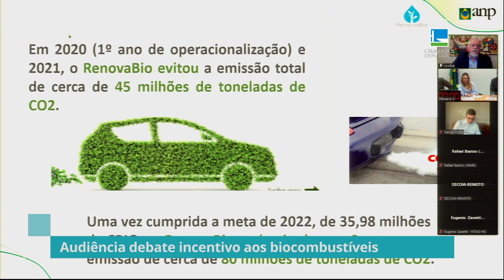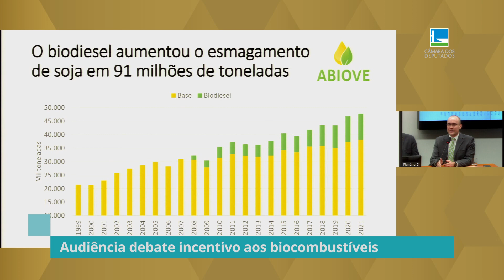Audiência debate incentivo aos biocombustíveis - 01/07/22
Tramita na Câmara uma proposta de emenda à Constituição que cria benefícios tributários para os biocombustíveis, como o etanol, por exemplo. Deputados e especialistas enfatizaram a importância ambiental e econômica dos biocombustíveis para o País.